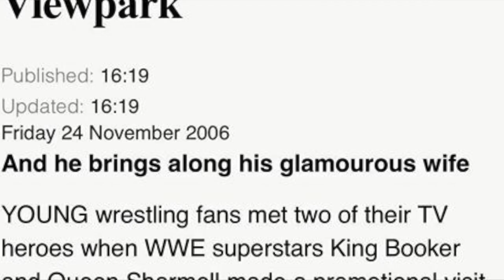Episode XXV | Ravie Davie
Ring that bell as Rab & Grado get you out of self isolation slumber, with another Wrestling Daft, featuring the Fresh Prince of Drumoyne square, Ravie Davie.

The ICW break out star, talks about his upbringing, what made him step inside the ring and his ambitions for the future.

On this weeks list of Wrestling Daft looking at the best themes in the business today and of course we have your Bury and Putovers.

Plus new themes for Drew, who would win McCoist v Lennon and Grado's takes on his ultimate nemesis, Alexa.